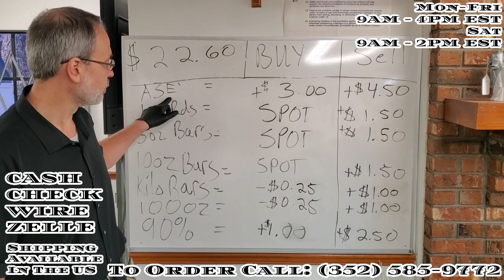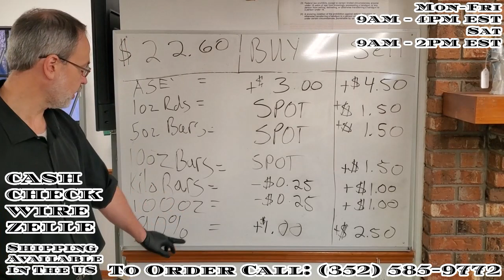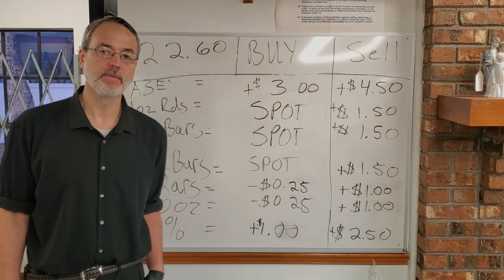Florida Coin Shop Updates Silver Premiums | SilverSurplus Silver Stackers Must Watch!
Serving central Florida for over 8 years, Vermillion Enterprises is Spring Hill, Florida's premier coin shop and gold dealer. Always buying and always selling coins and precious metals like silver, gold, platinum, palladium, and rhodium.

Monday - Friday: 9AM - 4PM
Saturday: 9AM - 2PM
Sunday: Closed

Payment Via Cash, Check, Wire, Zelle.